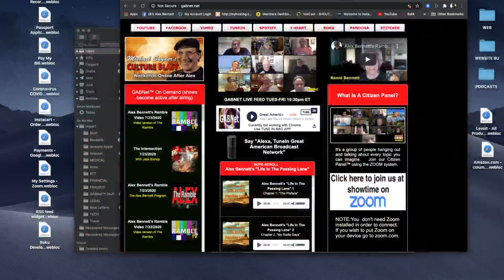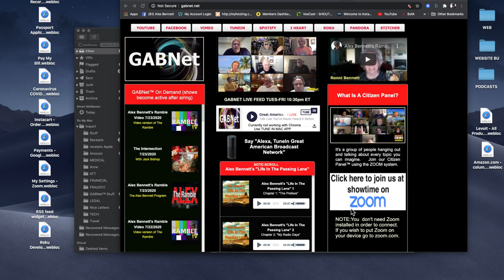Alex Bennett's Ramble 7/23/2020 (From YouTube)